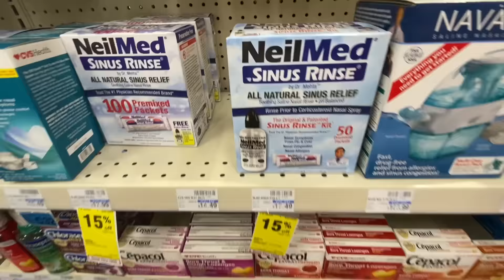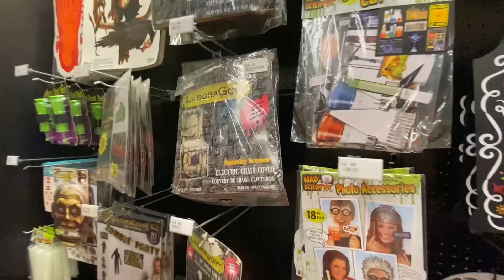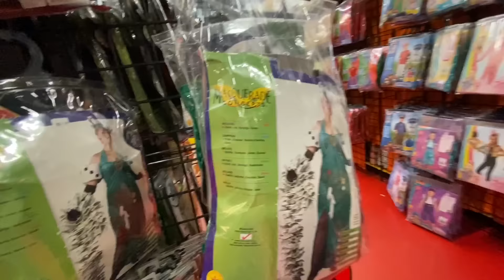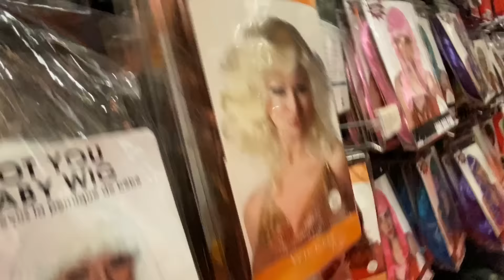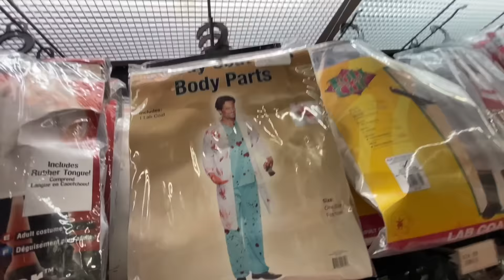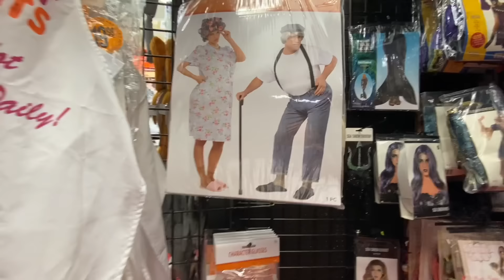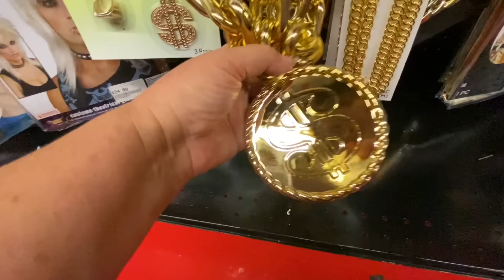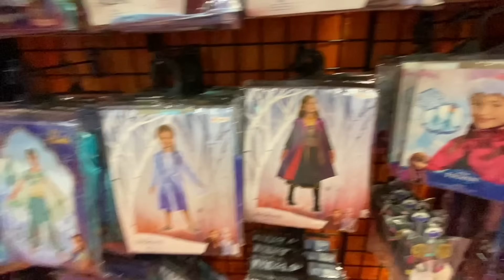ПРИКАЗАЛ ВСТАТЬ НА КОЛЕНИ🔴НО Я НЕ ПАЛЬЦЕМ ДЕЛАННАЯ🔴СТОЛЬКО ЭМОЦИЙ